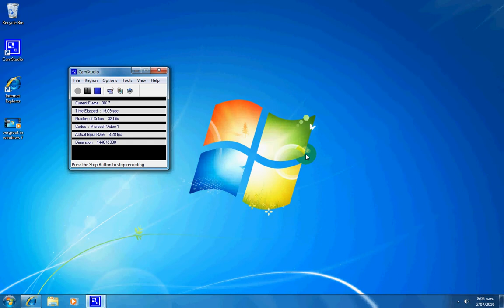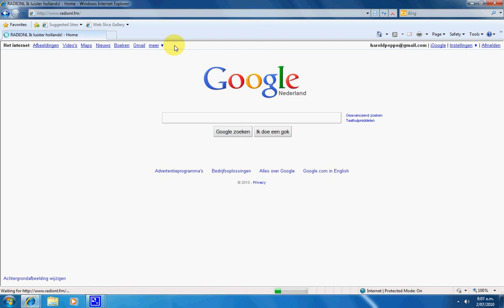radio NL op de pc afspelen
sorry kan moelijk praten